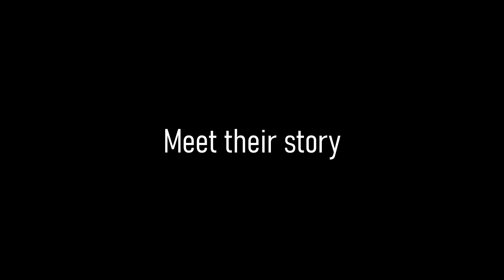Murder In Pleasantview - Trailer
This Halloween, meet the classic Sims 2 story in a new adaptation.
Many years after Bella Goth's disappearance the Goth family is torn apart by her loss. Alexander is still looking desperately for answers only to discover that everyone is hiding something. Can he even trust his own family?